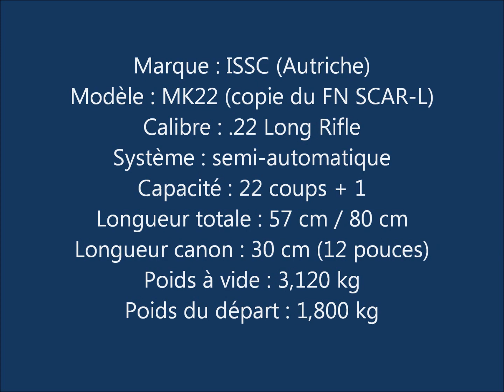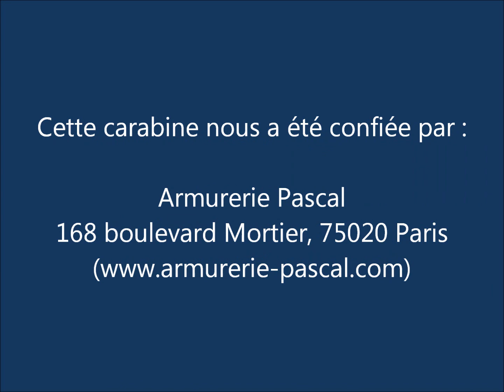ISSC MK22 calibre .22 LR - 3ème partie : tirs récréatifs